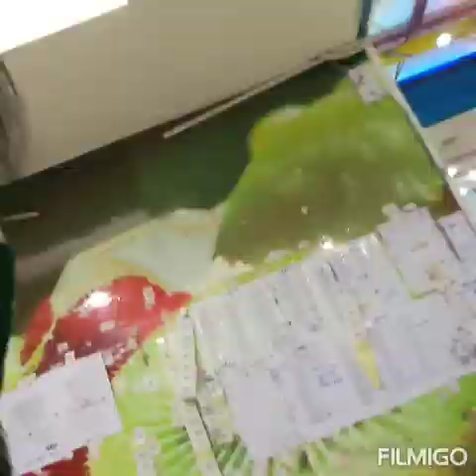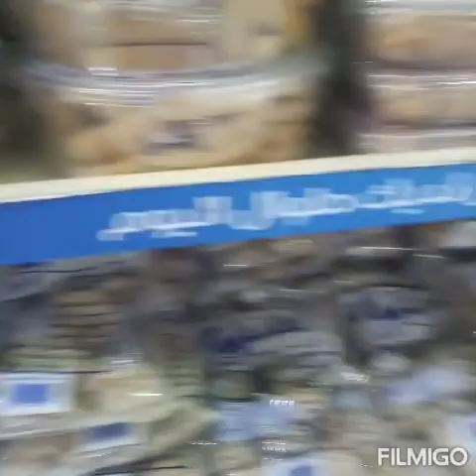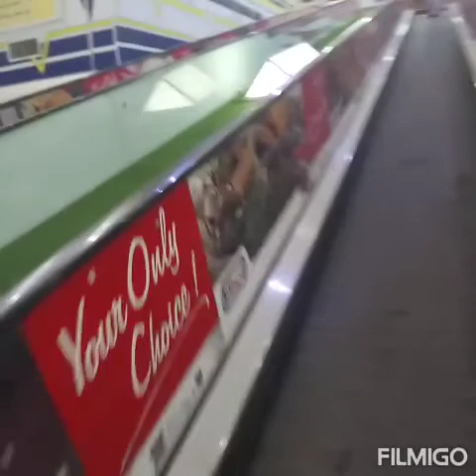BUMILI LANG AKO NG SAGING AT ATAY NG MANOK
BUMILI LANG AKO NG SAGING AT ATAY NG MANOK/PANG SARILING ULAM